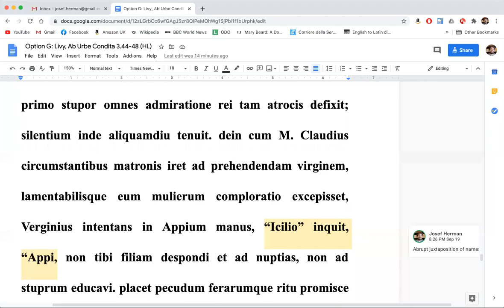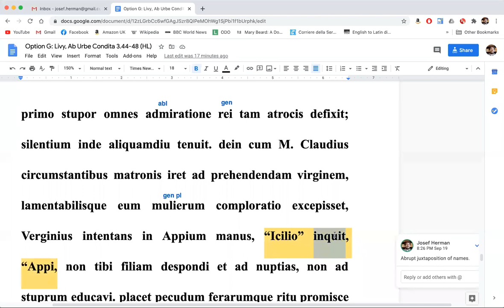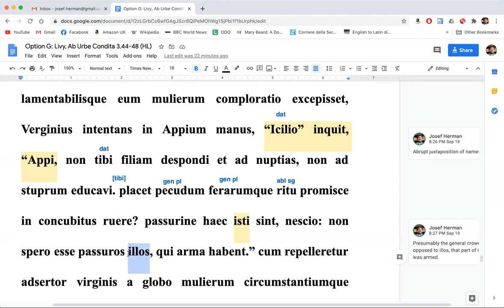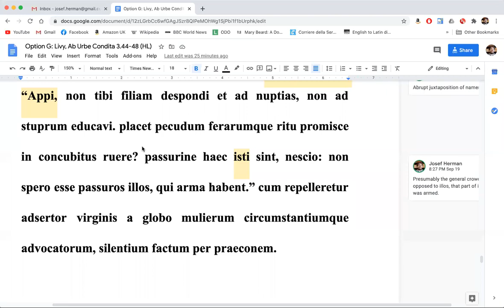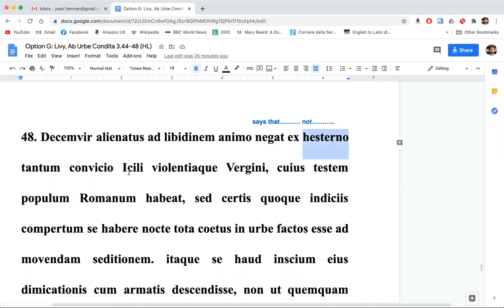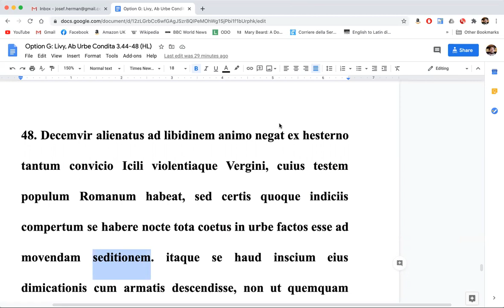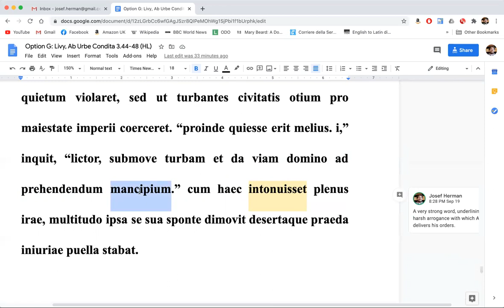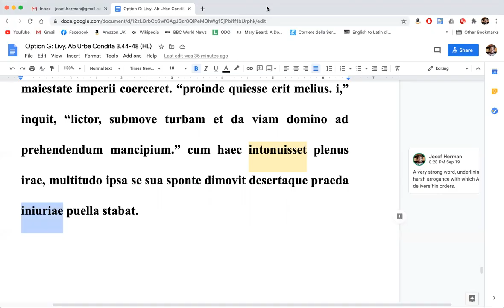Livy 3 pages 34-37